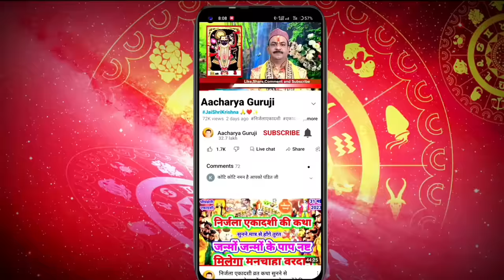शरद पूर्णिमा के दिन चंद्र ग्रहण | सूतक का समय ? कैसे करें माँ लक्ष्मी को प्रसन्न ?